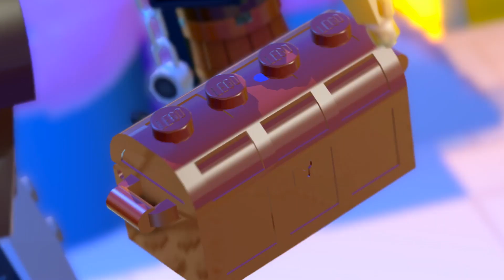LEGO Dimensions: Superhero Mash-Up Feature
To defeat the evil Lord Vortech, the only hope are unexpected super alliances! Batman and Superman, Stay Puft and Kai, Aquaman and Gamer Kid--all have to stand together to save the LEGO® multiverse.

Create your own alliances in LEGO® Dimensions and fight to defeat Lord Vortech now